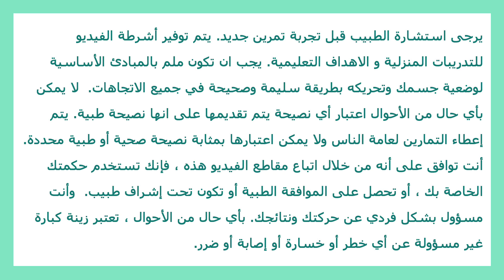بيلاتس للانفصال العضلي البطني بعد الولادة | الحصة السادسة - عضلات البطن والأرداف الجانبية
➡الحصة السادسة من تمارين بيلاتس للانفصال العضلي البطني بعد الولادة
تمارين تنفس وتفعيل عضلات البطن  والمؤخرة والأرداف الجانبية ✨

سوف تبدئين الحصة السادسة بتعلّم أساسيات تمارين البيلاتس التي سوف نقوم باستخدامها في كافة التمارين بالاضافة الى تمارين تركّز على تثبيت الحوض وضبط عضلات البطن

عملية التنفس 1️⃣ Breathing

2️⃣ امالة الحوض للخلف Imprint/ Release

3️⃣ تمرين الحشرة الميتة Dead Bug

4️⃣   صدفة البطلينوس Clamshells

5️⃣ تمرين السكوات على الحائط Wall squats

😊 كم مرة في الاسبوع؟ 2-4 مرات في الاسبوع ❓

للحصول على المعدات الصغيرة التي استخدمتها للتمارين،  لرجاء الضغط على هذا الرابط ⭕

خاتم البيلاتسظ بيلاتس رينغ  Pilates Ring ⏩

إذا كنت تبحث (ين) عن أداة البيلاتس ماجيك سيركل عالية الجودة، فإنني أوصي بشدة بإلقاء نظرة ؛Balanced Body أو

أو
STOTT

المعروفة بمعداتها المتينة والاحترافية

ومع ذلك، إذا كنت تبحث عن خيار أكثر بأسعار معقولة دون المساومة على الجودة، فإن حلقة بيلاتيس هذه

 هي بديل رائع للبدء في رحلة بيلاتيس الخاصة بك

حزام المقاومة Resistance Band ⏩

اسطوانة متدحرجة Roller ⏩
أوصي بشدة بشركة

للحصول على بساط تمرين للبيلاتس 💢

لأنها مشهورة بإنتاج معدات موثوقة وعالية الجودة، إذا كنت تبحث(ين) عن أدوات بيلاتيس بمستوى الاستوديو. يمكنك أيضًا اختيار هذا المنتج
وهو بديل رائع لبدء رحلة بيلاتيس الخاصة بك إذا كنت تبحث عن خيار أقل تكلفة دون التضحية بالجودة.

أو

واستخدمي الرمز: ZEEPILATES للحصول على خصم 10% إضافي

(يرجى ملاحظة أنني بصفتي مساعدة في الموقع ممكن أن أكسب عمولة من عمليات الشراء المؤهلة)

هل انتي جاهزة أن تبدأي مشوارك للتعافي من الانفصال العضلي؟

🤩 انضمي الينا في مشوارك لاغلاق الانفصال العضلي من خلال سلسلة تمارين قصيرة اسبوعية
  الدرس الاول !

التمارين في هذا الفيديو  👇👇

مستوى مبتدىء 1️⃣
المستوى 1 مخصص للمبتدئين  التي مرت فترة بين 6 و 8 أسابيع على الأقل بعد الولادة والذين تم الموافقة عليهم من قبل مزودهم الطبي لبدء التمرين.

↗️ شيّروا وتاغ 🏷 لرفقاتكم 👯👯‍♀️👯‍♂️.

يلي تعمله تكتبلي تم ✍️

 اذا احببت أن تنضمي الى غروب الانستاغرام ابعتيلي رسالة نصية على الانستغرام

إذا كنت تعتقدين أن هذا الفيديو كان مفيدًا ، أو ربما رائعًا 👇🏽

🔔 قومي بتشغيل إشعارات النشر حتى لا يفوتك أي منشور!

📢 هل وجدتي هذا مفيدًا؟ شاركها مع أصدقائك!

❓ شو رأيك؟ ... اترك(ي) لي تعليقًا أدناه.

لا تنسوا ان تتابعوني على الانستغرام، تيكتوك وقناة اليوتوب حتى يصلكم كل جديد 🔔

اتبع 👉zeepilates_barre للحصول على نصائح صحية 📚
على فايسبوك ، انستغرام وتيكتوك

🗨 انقر هنا للاشتراك في رسالتي الإخبارية وتلقي آخر التحديثات

إخلاء مسؤولية

***اقرأي اولا***

على الرغم من أنني مدربة بيلاتس معتمدة ، فأنا لست مدربتك. هذه المعلومات للأغراض الإعلامية فقط ولا ينبغي أن تحل محل المشورة من أخصائي الرعاية الصحية الخاص بك. من المحتمل أن تكون جميع أنواع التمارين والتغييرات الغذائية خطيرة ، وأولئك الذين لا يطلبون المشورة من هيئة الرعاية الصحية المناسبة يتحملون مسؤولية أي إصابة قد تحدث. يرجى قراءة إخلاء المسؤولية الكامل الخاص بي لمزيد من المعلومات. أيضًا ، قد يحتوي هذا المنشور على روابط تابعة: مما يعني أنني قد أتلقى عمولة إذا كنت تستخدمه

[0:00]  مقدمة تمارين لشفاء الانفصال العضلي
[1:20]  عملية التنفس
[4:36] امالة الحوض للخلف
[7:34] تمرين الحشرة الميتة
[10:05] صدفة البطلينوس
[15:48] تمرين السكوات على الحائط